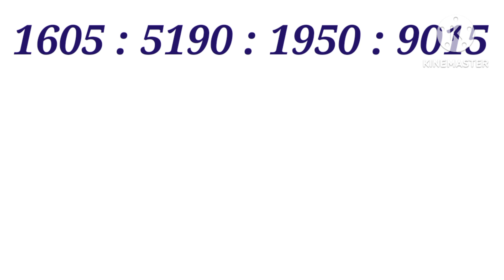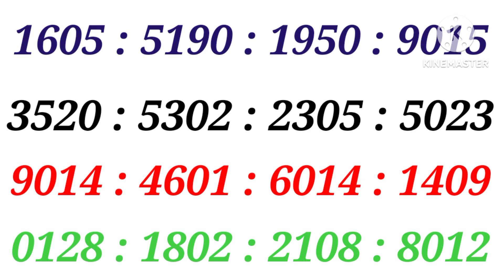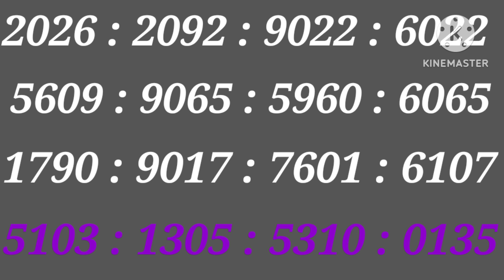WIN WIN LOTTERY GUSSING